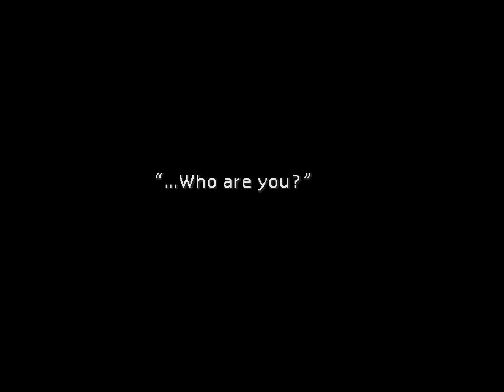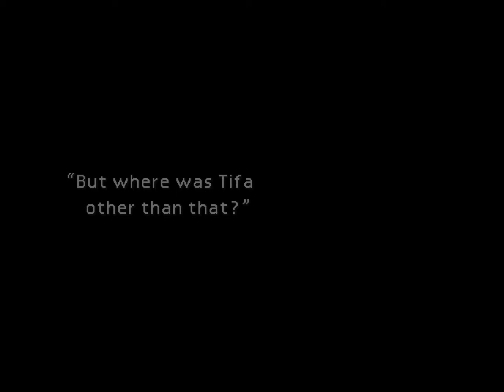Final Fantasy VII - Part 10 - Captain Jack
Stomping around in Final Fantasy 7, Steam edition. On PC in "1080p".

Let's Play